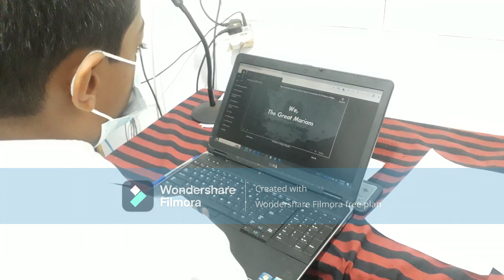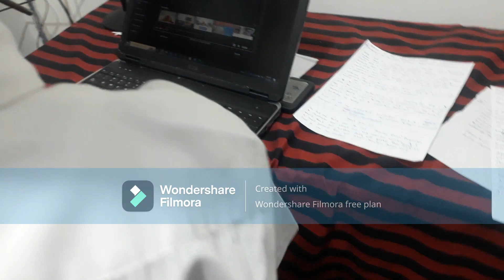Pulse of Marians - Virtual English Magazine 2022